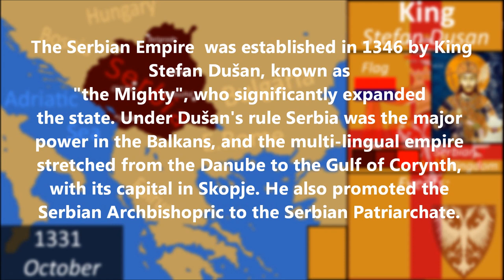Rise and Fall of The Serbian Empire (1331-1372) Every Month